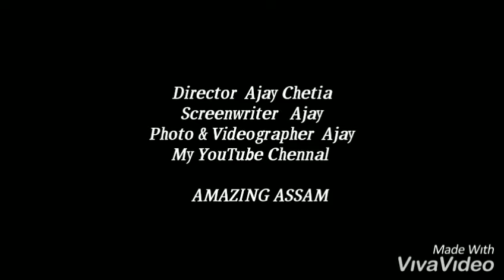Amazing and Beautiful Place Tawang ....